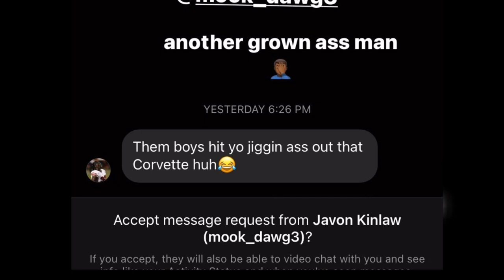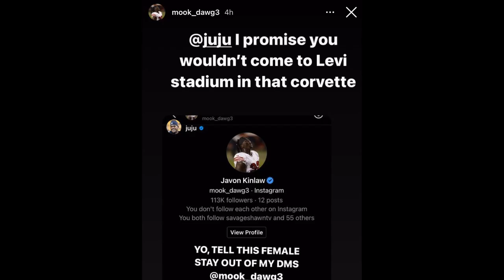JuJu - Javon Kinlaw - Instagram BEEF (12-23-20)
49ers rookie Javon Kinlaw comes after JuJu by DMing him about getting crushed by a Bengals DB in his last game after dancing on the Bengals' 50 yard line logo for a TikTok video set to the song "Adderall (Corvette Corvette)" by Popp Hunna.

JuJu tried to clap back at Kinlaw by posting a video of himself scoring on the 49ers.

Kinlaw wasn't drafted by the 49ers yet when that play occurred.

Kinlaw said JuJu wouldn't come to Levi's Stadium and dance on his watch. JuJu said he had already came to Levi's Stadium and scored.